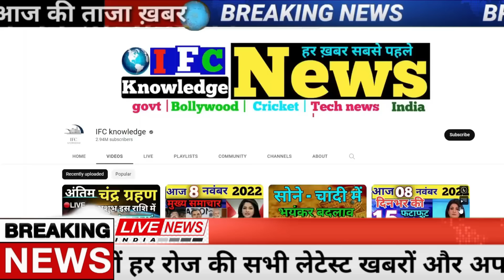Aaj ke mukhya samachar 3 April 2024 | aaj ka taaja khabar | Today Breaking news PM Kisan yojana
Today Breaking News 03 April 2024 आज के मुख्य समाचार बड़ी खबरें भारत Omicron Delta+ Weather News,

03 अप्रैल 2024 आज की बड़ी खबरें | देश के मुख्य समाचार 03 April 2024 taza khabre PM

Nonstop News ! आज 03 अप्रैल 2024 के मुख्य समाचार, PM Modi news, Today_Breaking_News, Headlines

Today Breaking News ! आज 03 अप्रैल 2024 के मुख्य समाचार, PM Modi news, GST, sbi, petrol, gas, Jio, 03 अप्रैल 2024 Nonstop News

Today Breaking News ! आज 03 अप्रैल 2024 के मुख्य समाचार, PM Modi_news, GST, sbi, petrol, gas, Jio, Today Breaking News ! आज 03 अप्रैल 2024 के मुख्य समाचार, PM Modi news, GST, sbi, petrol, gas, Jio, Today_Breaking_News 03 अप्रैल 2024

Today Breaking News ! आज 03 अप्रैल 2024  के मुख्य समाचार बड़ी खबरें PM Modi, SBI, weather, Bank, CAB, Jharkhand Election result live Nonstop News | आज की ताजा खबरें | News Headlines | 03 अप्रैल 2024 | Fatafat khabren || today news [WEATHER NEWS Today] संपूर्ण भारत का 03 अप्रैल 2024  का मौसम पूर्वानुमान

03 अप्रैल 2024 आज की बड़ी खबरें | देश के मुख्य समाचार | 03 April 2024 taza khabre PM

Exam date
Hindi news